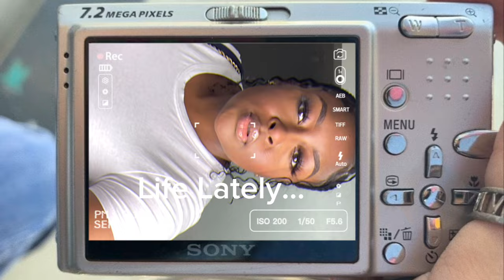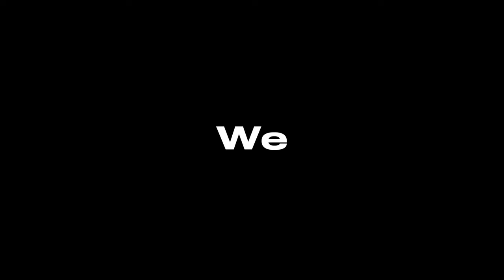LIFE UPDATE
HEY LOVELIES ♡

I know it's been months since I've posted and I'm truly grateful for you babies being patient with me. I am back, and back for good. I want to ensure I don't overwhelm myself or burnout. So let's take it easy for April. I missed you babies a lot, and I'm so happy to be back.